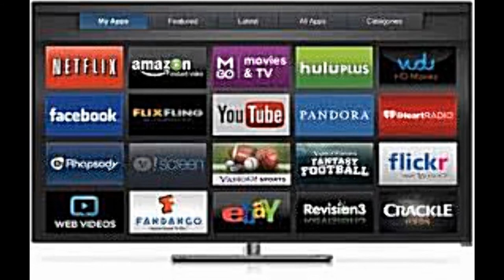TechDiveTV A Day in the Life Episode 51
I was thinking about TV yesterday.  So I thought I would provide a personal history lesson on Television through my lifetime, so far.